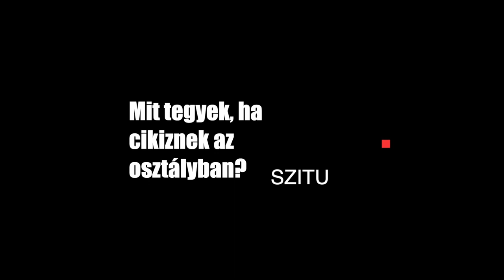SZITU: Mit tegyek, ha cikiznek az osztályban?